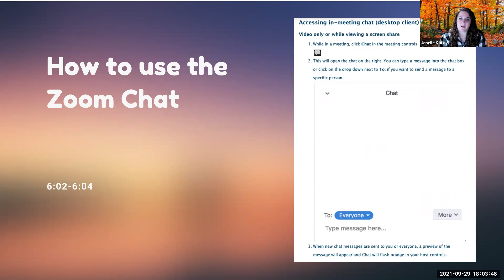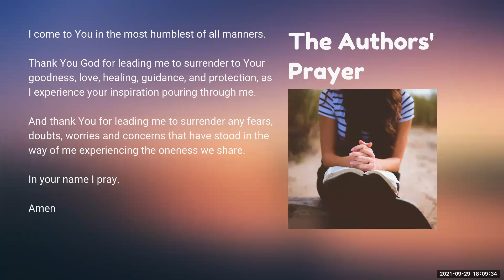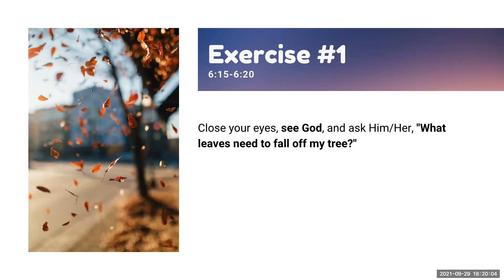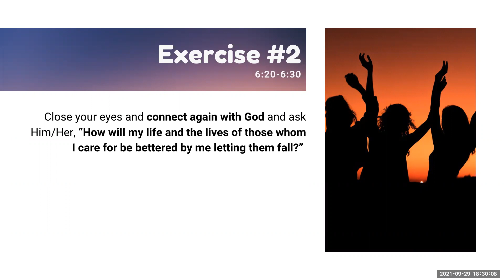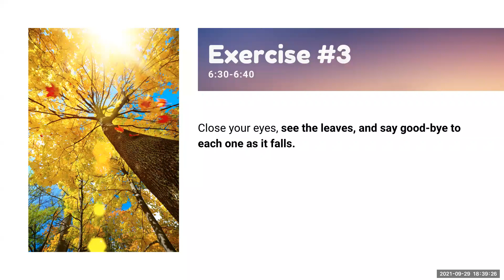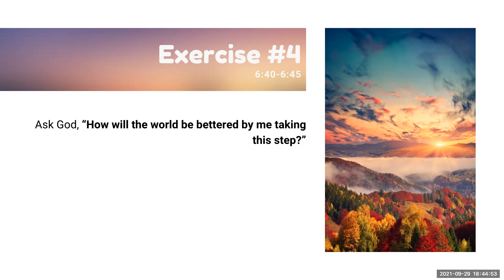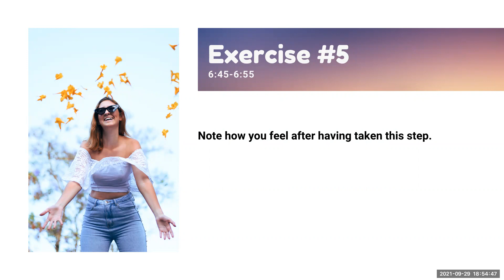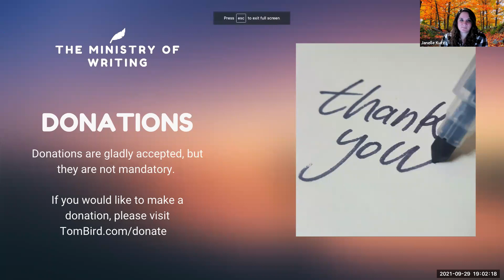Ministry of Writing: Falling Leaves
Service 5: September 29, 2021